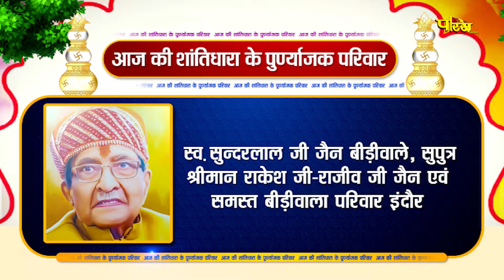Jin Abhishek Padmavati (M.P) | जिन अभिषेक पद्मावती (मध्य प्रदेश) | 26/04/22